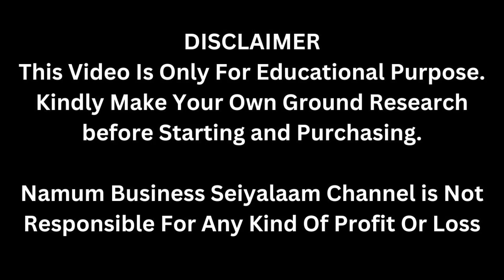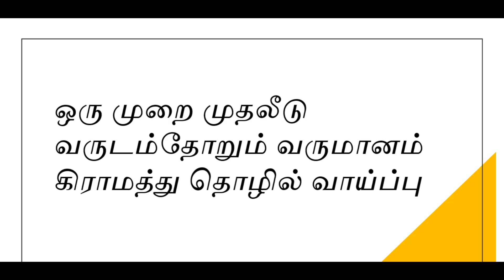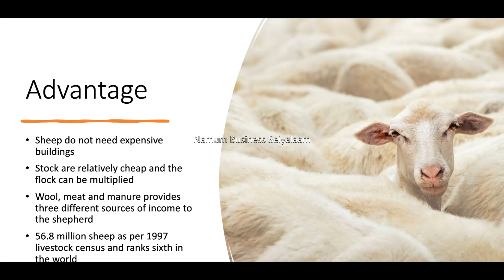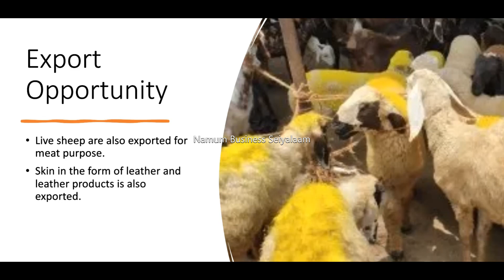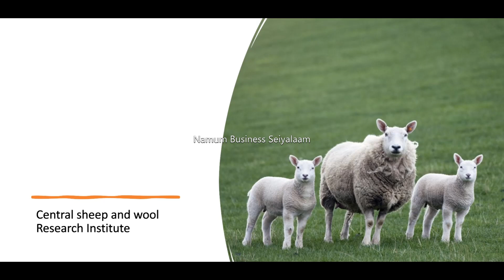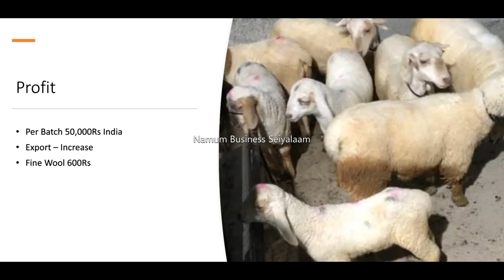ஒரு முறை முதலீடு வருடம்தோறும் வருமானம் கிராமத்து தொழில் வாய்ப்பு ​ | Small Business Ideas | Tamil